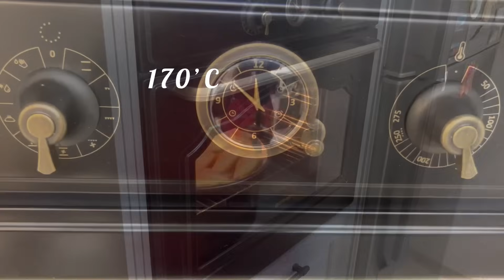Soba Pirojkisi Toyuq Əti İlə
SOBA PİROJKİSİ TOYUQ ƏTİ ilə.
ДУХОВЫЕ ПИРОЖКИ С КУРИЦОЙ.
Mənim məşhur brend soba pirojkisi.
Süfrələrin bəzəyi,yüngül və coh dadlı pirojkisi.
RESEPT🥠RESEPT🥠RESEPT 🥠RESEPT.
🔰XƏMİR🔰 25 kündə-40qr.-nan.
🥠un-3 stakan (500qr.)
🥠yag-200qr.
🥠xama-200qr.-25%yaglilıgı.
🥠kəsmik -200qr.(çəkiynən olan).
🥠kabartma-1packa(10qr.)
🥠duz-0,5 çay qaşığı.
🔰IÇLİK🔰
🥠toyug filesi-600qr.
🥠sogan-1 ədəd iri olsun.
🥠zirinc-50qr.
🥠yag,duz və istiot.
🔰Iclik ətnən və kartofnanda ola bilər.
🔰yumurta-1sarisi+1xörək qaşığı duru yağ.
HAZIRLAMA QAYDASI:
Yumuşaq yag,xama,kəsmik və duzu qarışdırln, sonra un və kabartmanida əlavə edib xəmir yogurun və-40 qr.kündə tutub soyuducuya -3saatliq qoyun vaht tamam olanda şəkərbura kimi yayın,içlik qoyub
agzin baglayib yigin listdə,üstünə yumurta çəkib bir azda xaş-xaş  səpib -170’C dərəcədə,fan rejimində bişirin.
Fileni bişirin,sogani qizardin,sonra əti maşınnan keçirdirəm ,bura duz,istiot və yagda qizaran zirinci əlavə edib qarişdırın.
Bu pirojkilər kartoflu içliklə ola bilər.
NUŞ  OLSUN 😊🌹❤️.
РЕЦЕПТ🥠РЕЦЕПТ🥠РЕЦЕПТ🥠РЕЦЕПТ
🔰ТЕСТО🔰на 25 шт.тесто-40гр.
🥠мука-500гр.
🥠масло-200гр.
🥠сметана-200гр.-25-%.
🥠творог-200гр.-весовой.
🥠разрых.-1пачка(10гр.)
🥠соль-0,5чайн.ложки.
🔰НАЧИНКА🔰
🥠кур.филе-600гр.
🥠лук-1 большой.
🥠барбарис-50гр.
🥠масло,соль и перец.
🔰начинка может быть мясная или картофельная.
яйца-1желток+1столовая ложка раст,
масла на смазку.
ПРИГОТОВЛЕНИЕ:
Мягкое масло,сметану,творог и соль переме-шать,затем добавить муку и разрыхлитель и замесить тесто,после чего разделать на шарики по 40гр.и в холодильник на-3часа.,по истече-нии времени тесто раскатать,положить начинку склеить и швом вниз,смазать яйцом,посыпать маком и в духовку-170’С выпекать в режиме конвекции.
Филе отварить,лук пожарить,затем пропустить через мясорубку,,барбарис припустить на масле,затем посолить,поперчить ,добавить барбарис и всё перемешать,
Эти пирожки можно приготовить с картофель-
ной начинкой.